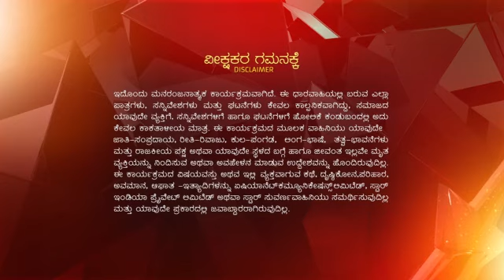Satyam Shivam Sundaram_S5_E521_Reference_only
anti-piracy upload Satyam Shivam Sundaram_S5_E521_Reference_only